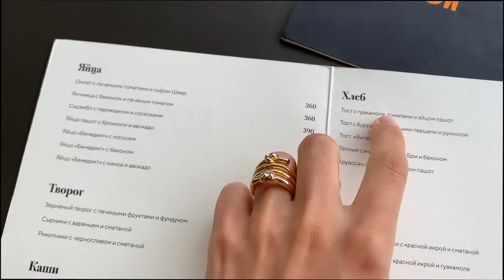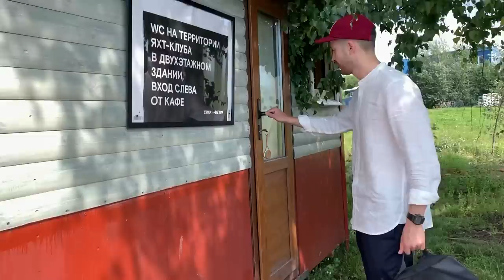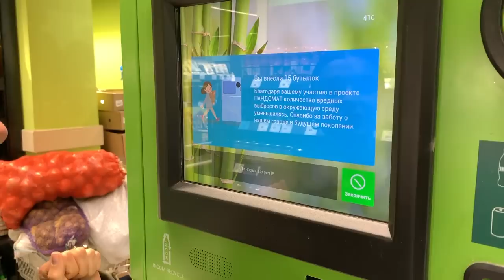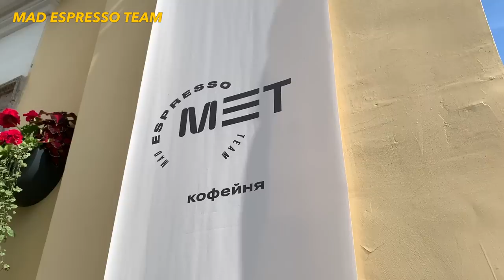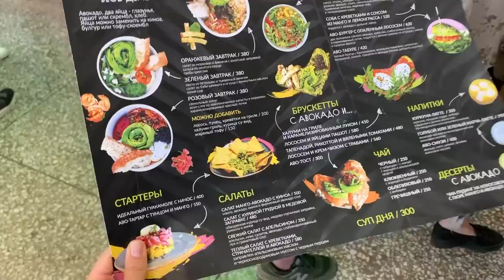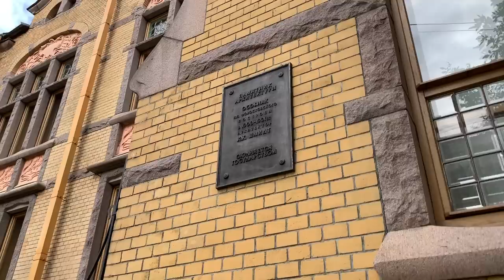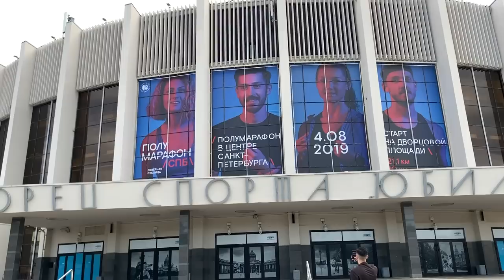VLOG #29. Спортивная яхта, гастротур по Петербургу, идеи для повседневных образов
Leo Bhanji - Nope
Leo Bhanji - Heart of Gold
Andrew Applepie - Berlin